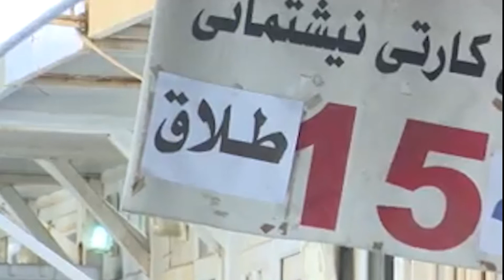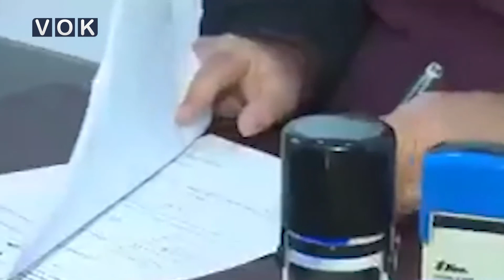لە ساڵی رابردوودا لە کوردستان 11,699 حاڵەتی جیابوونەوە روویداوەەزارەتی داد